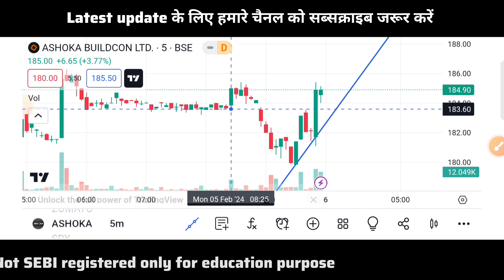ASHOKA BUILDCON SHARE BREAKOUT, ASHOKA BUILDCON SHARE PRICCE TARGET, ASHOKA BUILDCON ANALYSIS